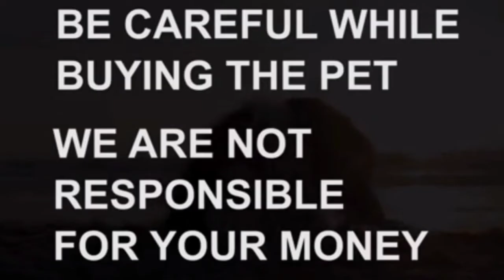Beagle puppies for sale|7382293683|amalapuram|dog market in amalapuram